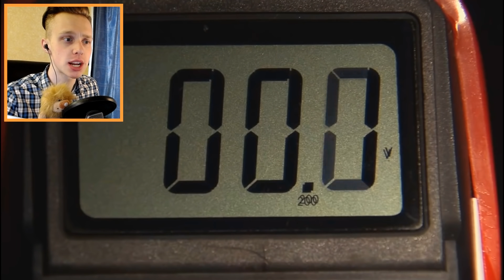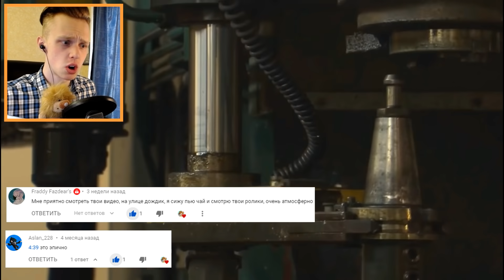ЧТО, ЕСЛИ МАЙНКРАФТ СТАНЕТ РЕАЛЬНОСТЬЮ!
►Перед Вами САМОЕ БЕЗУМНОЕ СРАЖЕНИЕ в РЕАЛЬНОЙ ЖИЗНИ! / РЕАКЦИЯ на ВИДЕОИГРУ В РЕАЛЬНОЙ ЖИЗНИ (самое эпичное видео в мире) (13+)

Raily ( Райли ) / реакция // майнкрафт в реальной жизни